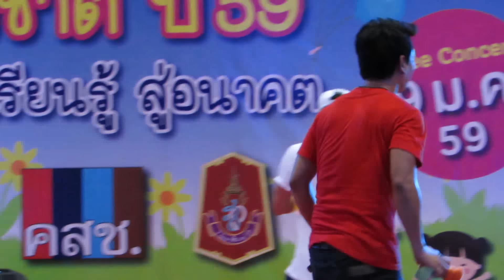กัน นภัทร L.O.V.E. งาน Free Concert วันเด็กแห่งชาติ ปี'59 @ The Paseo Town รามคำแหง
งาน Free Concert วันเด็กแห่งชาติ ปี'59 @ The Paseo Town รามคำแหง วันที่ 9 ม.ค. 59